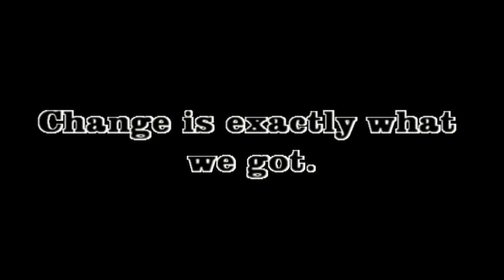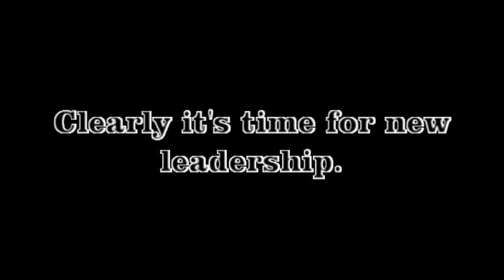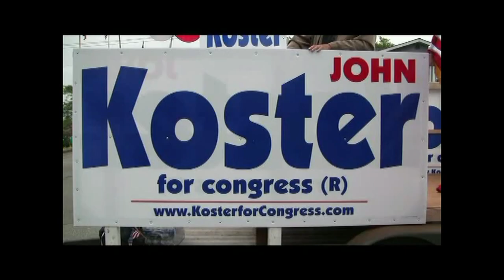John Koster "Takin' the Country Back" primary night video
John Koster "takin' the country back" primary night video Was produced by one of the young people on the Koster campaign team. A special thanks to country music legend John Anderson for allowing the Koster campaign use of his song on the campaign trail.